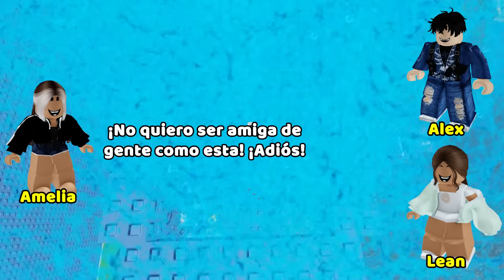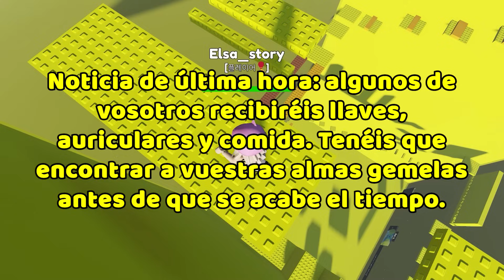HISTORIAS DE ROBLOX | Mi ex finge no reconocerme frente a su nueva novia ✨